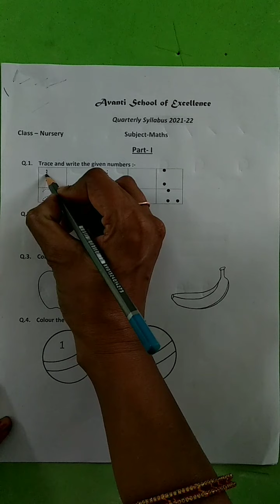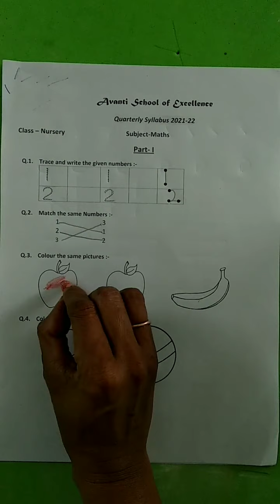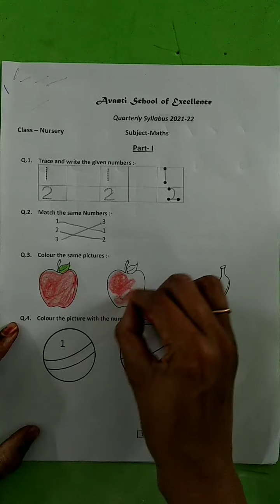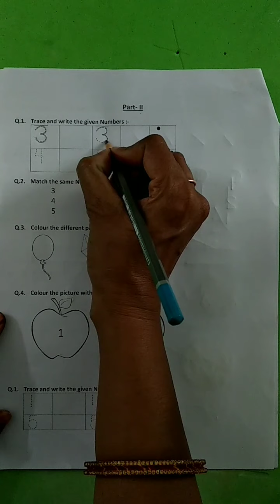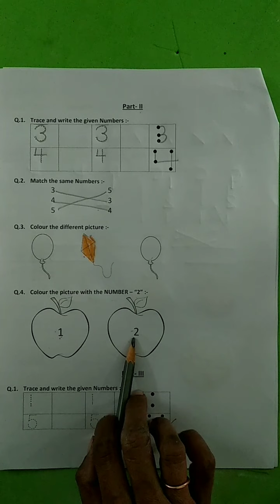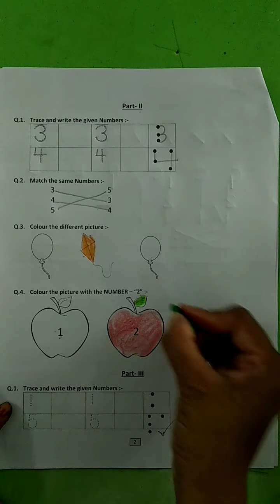26- 08 -2021 |Class -Nursery |Subject - Math | Revision